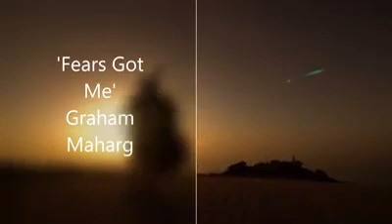‘Fears got Me - ( - by Graham Maharg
Original Song by Graham Maharg -  working on this for later quality recording. Fear of what knowing truth? Fear of your truth? Fear of being manipulated, of being wrong, is it conspiracy is it truth? Whatever it is it has you...or does it?

Looking after your family doesn’t mean spending all your time away from them grow food, build a forest, write songs, draw animals, write books…
Whatever your dreams - See the windows of opportunity open for you as you hope and climb through the bizarre moments of your life
Show your children the amazing possibilities of life.

Smallholder in Scotland creating